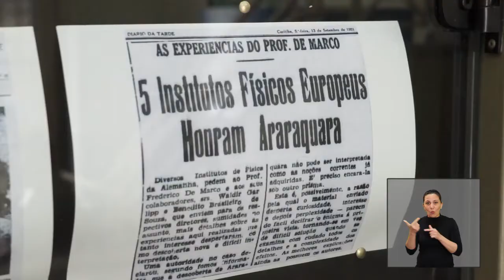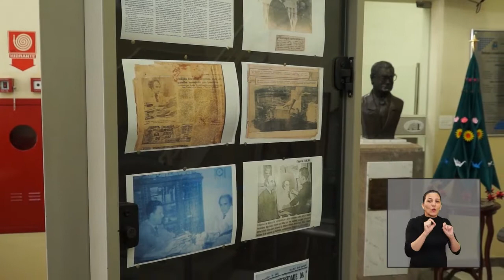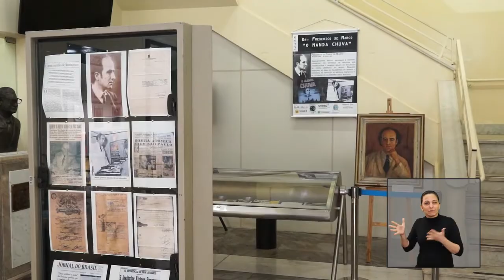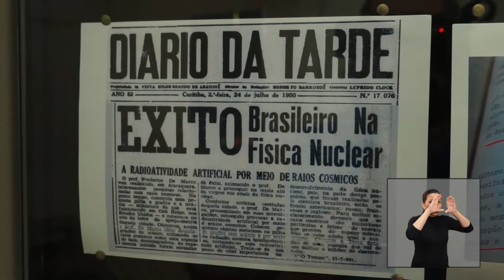Boletim TV Câmara Exposição "O Manda Chuva"